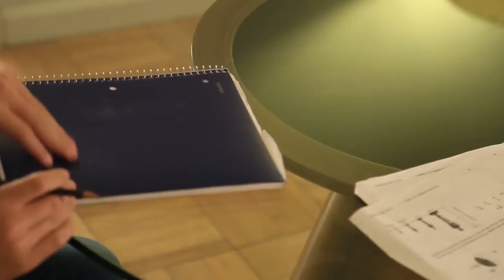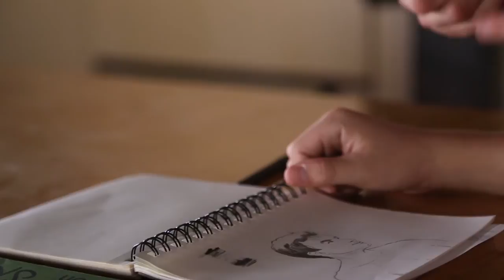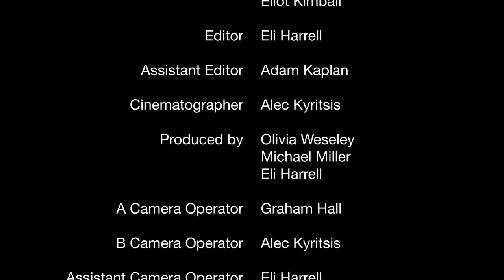2018 Film Invitational 3-Day Complete Experience - Packer Collegiate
"The Art of His Studio" by Packer Collegiate